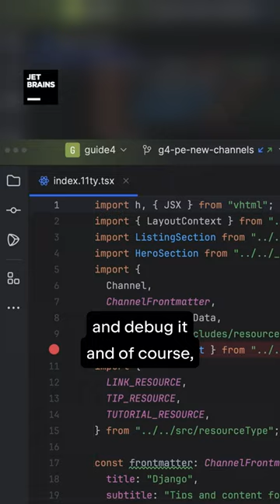Master the revamped JetBrains IDE toolbar: A step-by-step walkthrough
In this video, we’ll walk you through the revamped main toolbar.